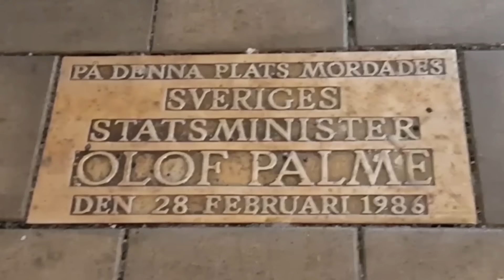Palmermordet. "Agenten" - Christer A är inte Palmes mördare!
I denna telefonintervju via Zoom, finns moment där ljudet kan vara lite förändrat i höjd eller tydlighet. Anledningen till det är att "Agenten" är långt från en normal basstation, långt från Stockholm.

"Agenten" tar upp 20 frågor som gör det helt omöjligt att peka ut Christer A, som en möjlig mördare av Olof Palme.

Jag har valt att låta "Agenten" prata utan avbrott, men klippt till ställen där ljudet är positivt ur en lyssnares perspektiv. Över 2 h materiel har alltså kasserats. Kvar är ca 45 minuter intervju

"Agenten" frågar alla som arbetar med Palmeutredningen, om att möta honom en debatt på min Youtubekanal, om just dessa 20 frågor. Den första frågan behandlar vapnet... och sedan fortsätter det...

Övriga frågor som diskuteras är:

Konsekvenser av att läcka hemliga handlingar

Hur fungerar övervakning?

Gaslighting

Hur säkerhetstjänster avsiktligt flyttar saker i ditt hem, för att du skall veta att de varit där och har koll på dig!

Hur upptäcker man i övrigt att säkerhetstjänster varit i ditt hem?

Underrättelseverksamhet

CIA, KGB, Irak, Sydafrika

Intervjuad "Agenten".

Producent, Intervjuare och klippning Thomas Gjutarenäfve